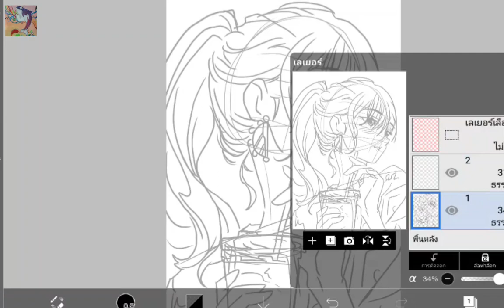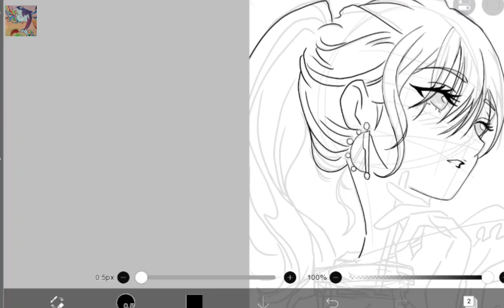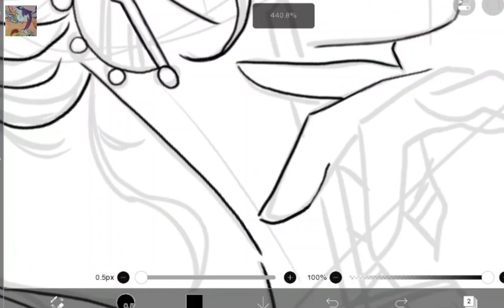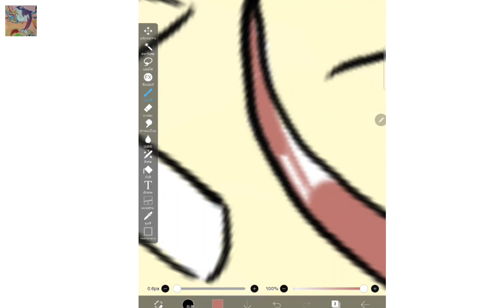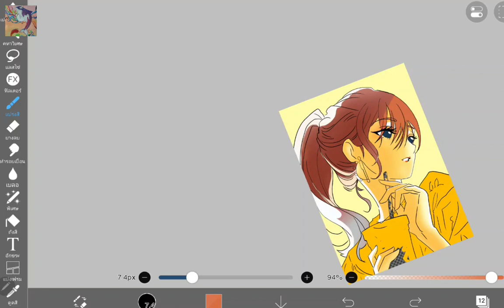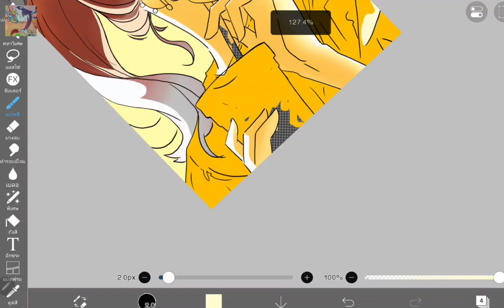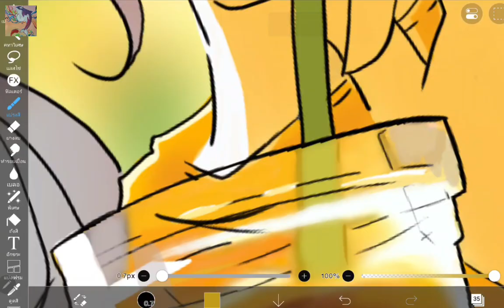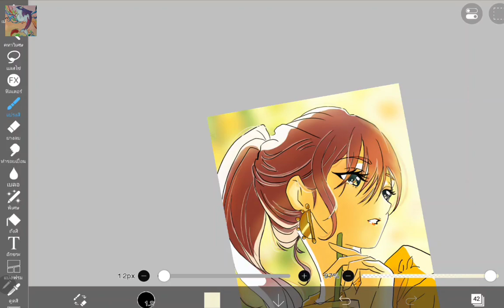Sawano Hiroyu kinZkHata motohiro Colors| ibisPaint X [Speed Paint]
🌈🌟💕As I've posted on Instagram the reason why I've been away from uploading work for a long time.  I hope everyone will like this work.